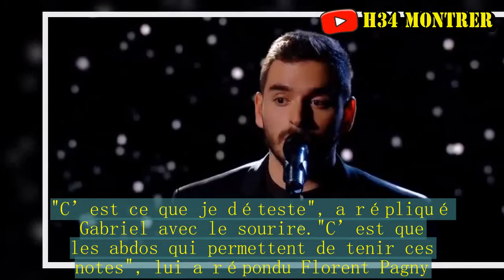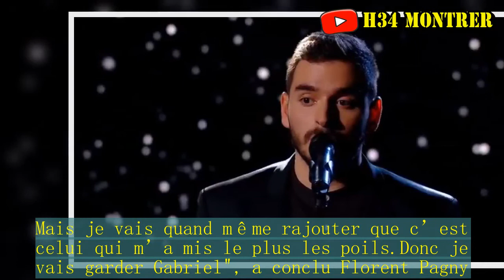The Voice 7 : Quand Florent Pagny conseille à Gabriel de "faire des abdos"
Pour réussir parfaitement sa prestation pour les auditions finales de "The Voice 7", Gabriel a reçu, de la part de Florent Pagny, le conseil le plus sportif de la soirée !  Le conseil du jour vous est offert par Florent Pagny. Lors de son coaching avec Gabriel, le chanteur a dévoilé une astuce imparable pour tenir certaines notes. Alors que le talent travaillait sa prestation sur You Raise Me Up de Josh Groban, son coach lui a conseillé de "faire des abdos pour son opératique". "C’est ce que je déteste", a répliqué Gabriel avec le sourire."C’est que les abdos qui permettent de tenir ces notes", lui a répondu Florent Pagny. "Bon, je sais ce qu’il me reste à faire", a conclu Gabriel toujours avec le sourire. Au vu des réactions à sa prestation, Gabriel a bien suivi les conseils de son coach. "Là, ça chante", a ainsi lancé Zazie après le passage sur scène du talent.Totalement emballé, Mika a fait une belle déclaration au jeune homme. "Pour le choix de la chanson avec la voix, je dirais Gabriel.C’était clairement la performance la plus réussie. Il a choisi la bonne chanson qui était bonne pour sa voix.Il a très bien chanté.J’ai vraiment perdu les deux autres, et c’est vraiment dommage. (…) Pour quelqu’un qui sait ce qu’il peut faire, qui sait faire et il le fait, concentré. Franchement, on a besoin de ça", a affirmé le coach en avouant qu’il choisirait Gabriel à la place de Florent Pagny. "Ils savent tous, tous les trois, qu’il y a une petite faille qui n’est pas passée pour que ce soit complet. Ce qui fait qu’ils sont tous à égalité.Quand on se retrouve avec ce qu’on possède, avec la voix qu’on a, la personnalité qu’on a et le choix de la chanson qu’on doit faire, on est bien d’accord que celui qui a le plus réussi c’est Gabriel. Mais je vais quand même rajouter que c’est celui qui m’a mis le plus les poils.Donc je vais garder Gabriel", a conclu Florent Pagny.